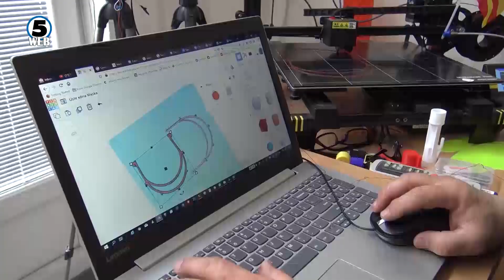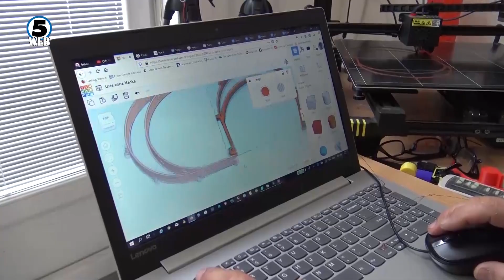Прилепчанец досега изработил и донирал 3.200 заштитни визири за здравствените работници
Зоран Дамчески графички инжинер кој прв започна на доброволна основа да прави заштитини визири во земјава тврди дека тој од досега има  подготвено  3200 визири.